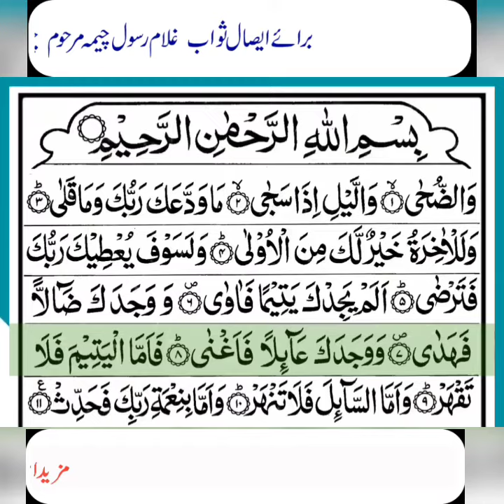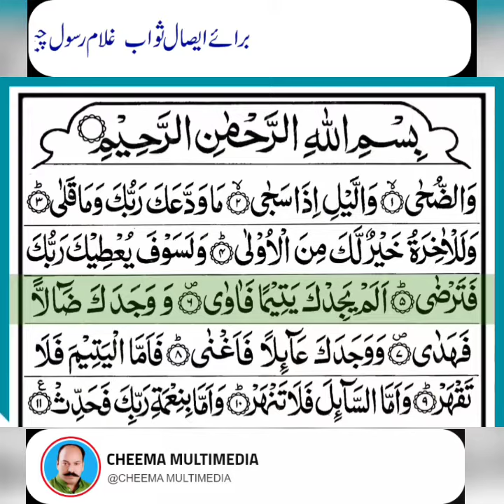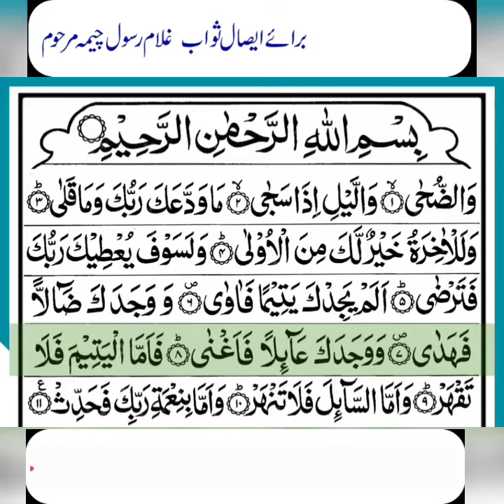Surah Ad- Duha